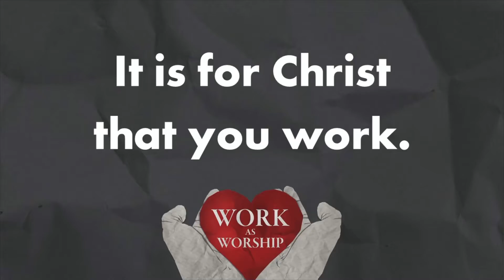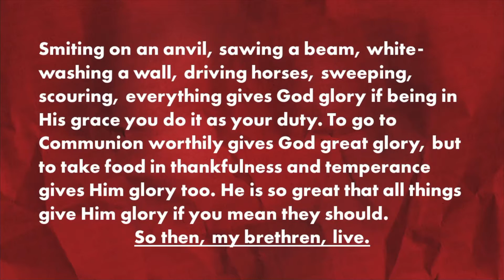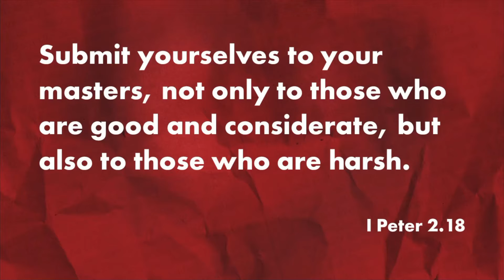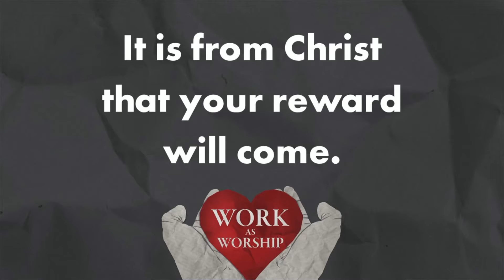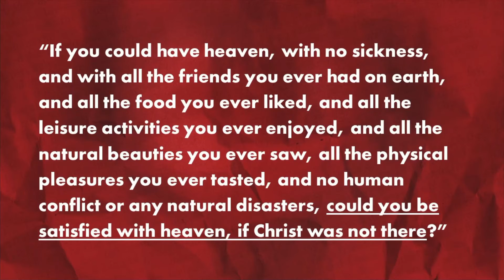It is for Christ that we work | Col 3.22-25